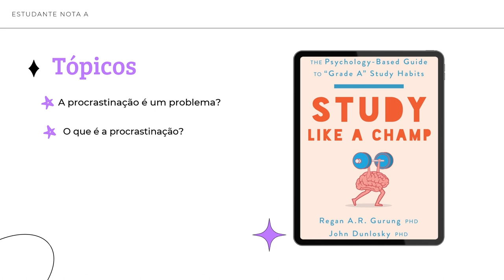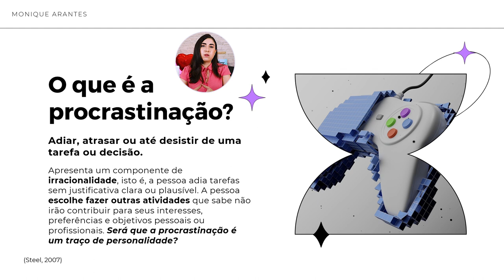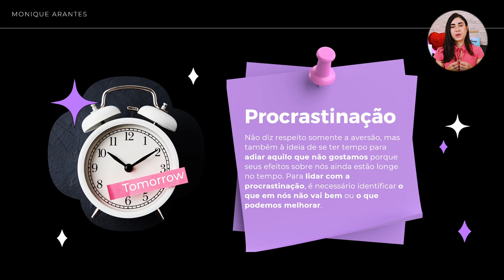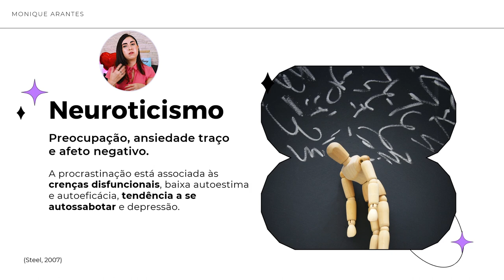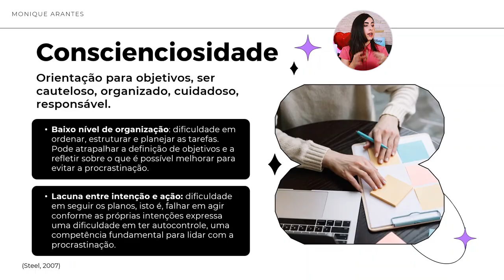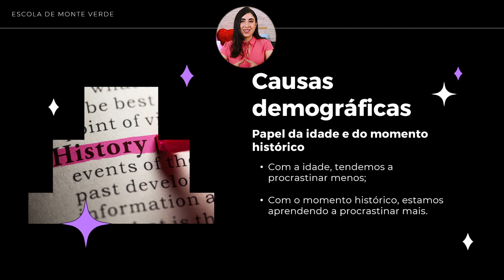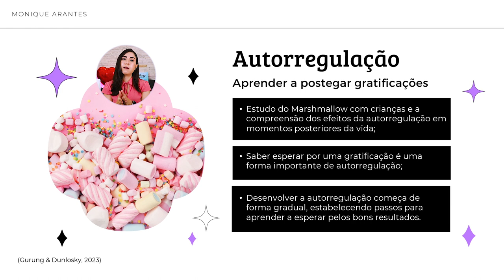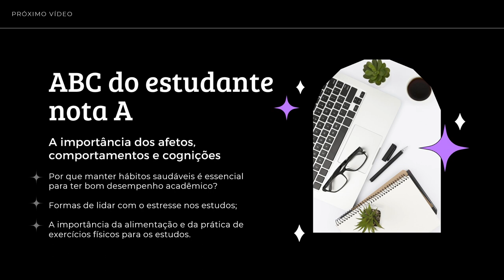🧠 PARE DE PROCRASTINAR! ASSUMA O CONTROLE DOS SEUS ESTUDOS | GUIA DA PSICOLOGIA #4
🧠 O QUE A CIÊNCIA PSICOLÓGIA TEM A DIZER SOBRE A PROCRASTINAÇÃO E A AUTORREGULAÇÃO NOS ESTUDOS?

Este é o quarto vídeo de uma nova série aqui no canal: "Como ser um estudante nota A!".

Aprenda mais sobre os seguintes tópicos:
00:00 Introdução
00:54 A procrastinação é um problema?
04:32 O que é a procrastinação?
06:04 Por que as pessoas procrastinam?
06:54 Procrastinação, tempo e tarefas chatas
10:41 Procrastinação e personalidade
23:13 Procrastinação, idade e atualidade
26:07 Como a autorregulação pode te ajudar a parar de procrastinar?
34:29 Conclusão

Essas questões são propostas e refletidas a partir de um livro recomendado pela American Psychological Association (APA).